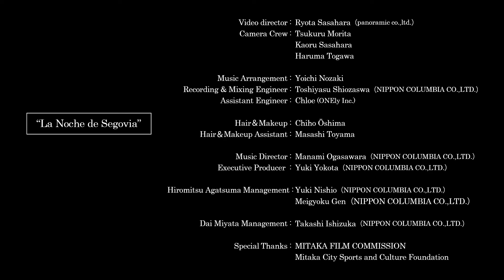【上妻宏光×宮田大】La Noche de Segovia ～ セゴビアの夜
日本を代表する三味線奏者・上妻宏光とチェリスト・宮田大によるセッション
「La Noche de Segovia ～ セゴビアの夜」ショート動画公開!!
2024年5月から「上妻宏光　宮田大　Duo Concert Tour - 月食 -」の各地開催を控える中、
公演で披露予定の楽曲の一部を公開。